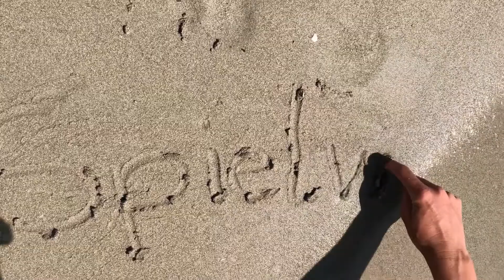Lego Friends ~ ich zeige dir den Reitstall ~ Die Spielwiese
Wird dir der Reitstall gleich gut gefallen wie mir ?